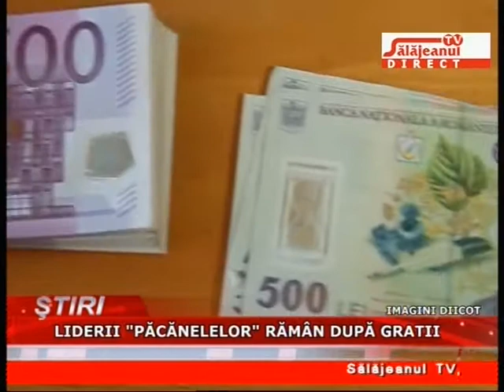LIDERII PACANELELOR RAMAN DUPA GRATII